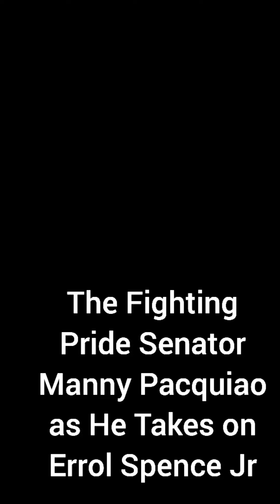Manny Pacquiao's Preparation for Spence Jr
Manny Pacquiao Shows Accuracy, Quickness in Training against Errol Spence Jr. at the age of 42. The Fighting Pride  Senator said, age is just a number..!